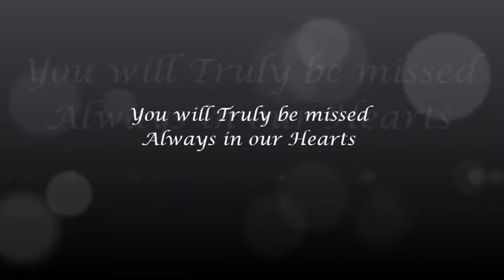IN LOVING MEMORY OF RON SCOTT